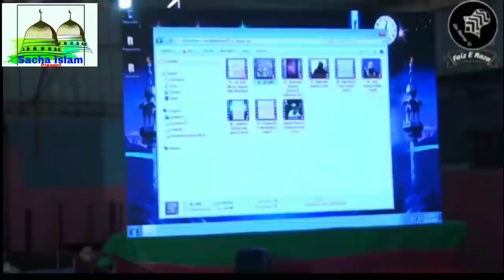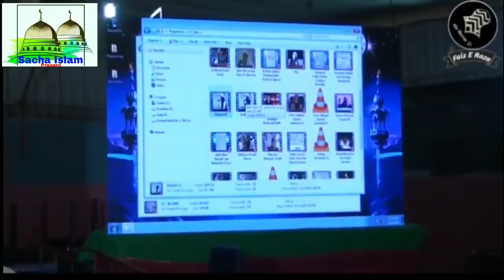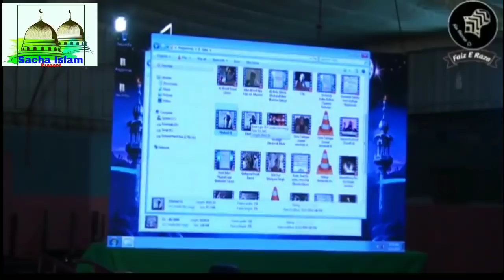Tariq Jameel ki Acting aur Makkari EXPOSED By Farooq Khan Razvi 2018